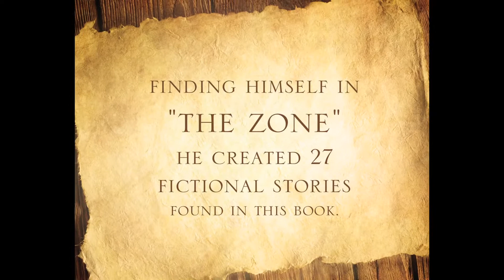Allan B. Russell - Tomato Soup for the Soul